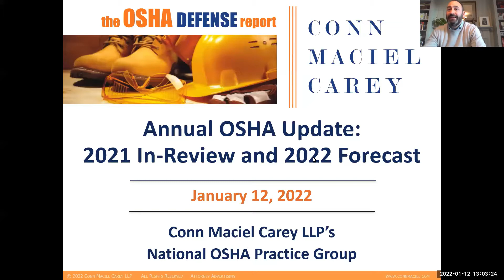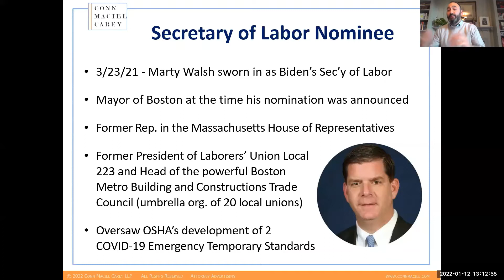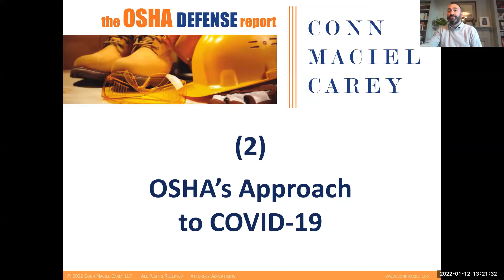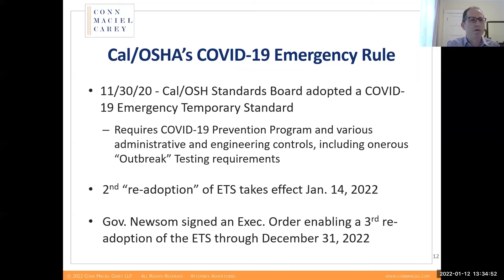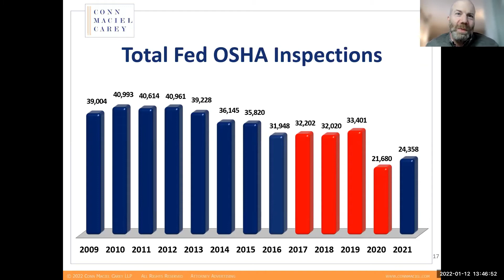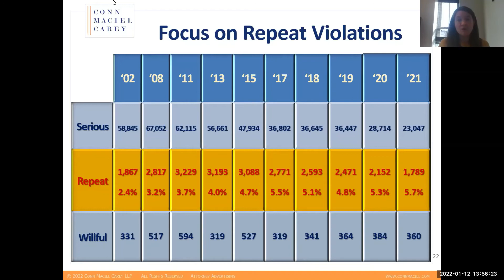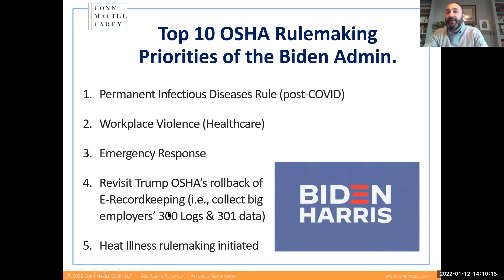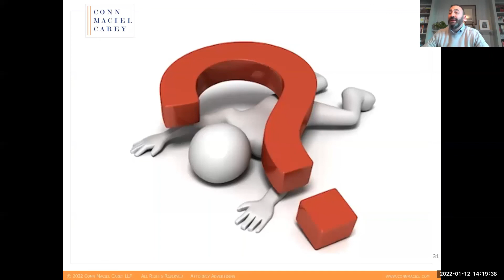OSHA's 2021 Year in Review and 2022 Forecast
Presented by the Partners in Conn Maciel Carey’s national OSHA Practice Group

As we prepare to begin Year 2 of the Biden Administration, it’s time to look back and take stock of what we learned from and about OSHA during this very eventful year. More importantly, it is time to look ahead and assess what to expect from OSHA now that OSHA’s senior leadership team is complete and ready to place its stamp on the agency. In this webinar, the Partners in Conn Maciel Carey’s national OSHA Practice Group reviewed OSHA enforcement, rulemaking, and personnel developments from 2021. We also discussed the top OSHA issues employers should monitor and prepare for in the New Year.

Participants in this webinar learned about:

• 2021 OSHA enforcement data and important case decisions
• OSHA leadership and organizational developments
• The future of OSHA enforcement during the Biden Administration
• Rulemaking initiatives and predictions
• Significant OSHA policy issues to watch out for in the New Year